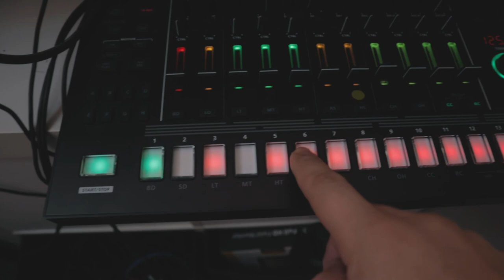Behringer td-3 random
Функция random на синтезаторе Behringer td-3, случайный подбор мелодий и джем. Данной функции нет в оригинальном Roland TB-303.

0:00 Вступление
0:24 Как активировать рандом
1:12 Round 1
6:26 Round 2
7:04 Round 3
11:33 Round 4
12:24 Round 5
16:46 Round 6
19:28 Round 7
19:45 Round 8
19:56 Round 9
20:12 Round 10
20:19 Round 11
20:27 Round 12
20:39 Round 13
21:18 Round 16
26:36 Финальные мысли